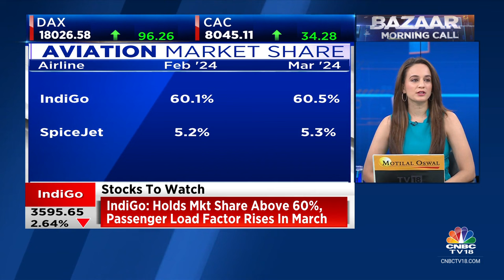Key Stocks In Focus: Cipla, IndiGo, LTIMindtree, Happy Forgings, Allcargo Terminals, Jio Fin Svcs